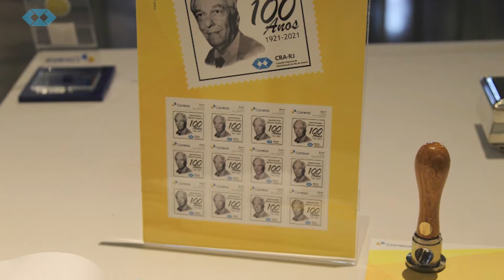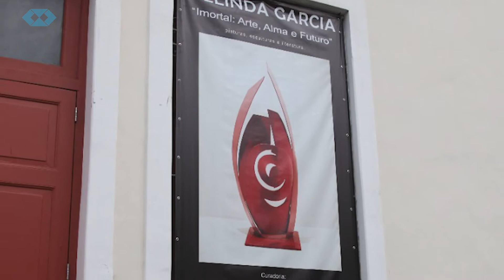Reportagem: CRA-RJ lança selo e carimbo em homenagem ao centenário do Patrono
No dia 29 de outubro, o CRA-RJ lançou, junto aos Correios, um selo personalizado e um carimbo comemorativo em homenagem ao centenário do Patrono dos Administradores Brasileiros, o Adm. Belmiro Siqueira. O evento foi realizado em cerimônia fechada, no Centro Cultural dos Correios com a presença de familiares e autoridades. Veja como foi!